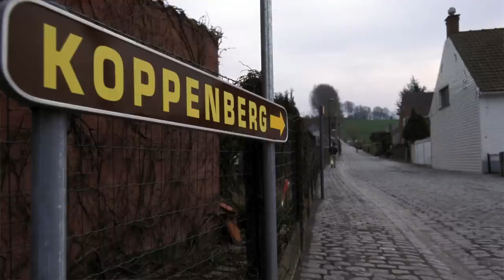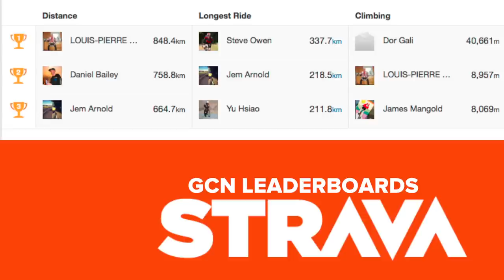Koksijde World Cup, Ghent 6 And 2014 Tour Of Flanders - GCN Cycling News Show - Episode 48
This week we have news from the Koksijde round of the Cyclocross World Cup, the Ghent 6 Day and the rest of the cycling world.

It's been a busy week in cycling. There was a cyclocross double header in Belgium and Holland, Fabian Cancellara has discussed his future plans, the 2014 Tour of Flanders route was announced, and the Ghent 6 Day, one of the most iconic cycling events in the world took place in ... Ghent.

Before starting, all of us here at GCN would like to extend our condolences to the friends and family of Arnaud Coyot. Coyot, who retired from professional cycling in 2012 tragically died following a car crash on Sunday.

The cyclocross season keeps rumbling on. The past weekend saw the first of this season's Belgian World Cup rounds. Koksijde is a very sandy venue that often sees total Belgian domination. This year was a little different. Former World Champion Niels Albert took victory in the mens race but was not joined by any compatriots on the podium. Francis Mourey of France was 2nd and German Philipp Walsleben was 3rd. On the women's side, American Katie Compton took a clear victory from Belgian Sanne Cant and Brit Nikki Harris.

Following Koksijde the riders faced a long drive to Northern Holland, where Niels Albert took another victory, with Helen Wyman, the European champion winning the women's event.

Following last weeks announcement that he would chase the Athlete's Hour record next year, this week Fabian Cancellara announced that his contract with Trek, which expires in 2016, could be his last. This will give Fabian a few more attempts at what will be a new-look Tour of Flanders route. The route had been heavily criticised by riders, fans and journalists in recent years after it changed to include finishing circuits. Next year, it's losing this unpopular addition. We spoke to former winner Freddy Maertens to find out his reaction.

Tech of the week this week comes from the Campagnolo factory, where Dan got to try the latest Campagnolo Bora wheels.

As usual, we've got Tweet of the week, news from our Strava club and Facebook contests. Next week, we want to see your commuting photos, so be sure to message them across to us on our Facebook page.

We're also looking for some help for our end of year awards. We'll post some questionnaires and votes on our Facebook page and give out some random prizes (*bottles*) too.

Photos: © Bettiniphoto / & ©Tim De Waele / / ©Richard Masoner/ ©BikeFed / @podiuminsight